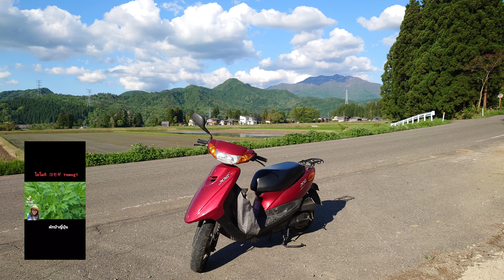เก็บหอมป่าสร้างรายได้ เก็บผักชีล้อมนำโตกำลังดี ถอนฟุดๆ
เฟสบุ๊คเพจ
เพลลิสย์
ปลูกผักกินเองและขายเป็นรายได้เสริม